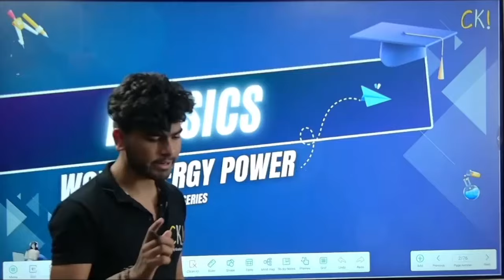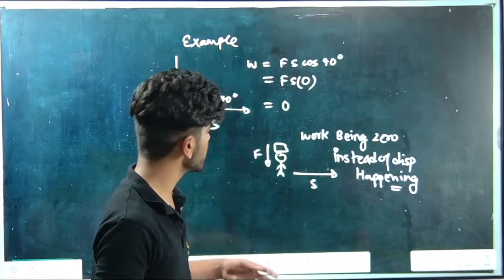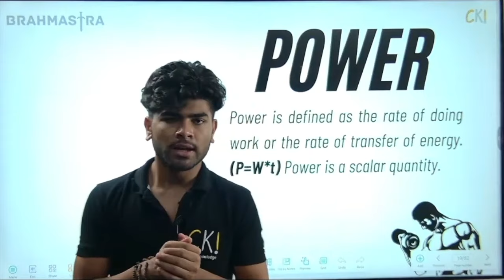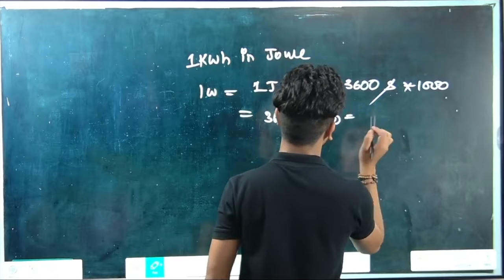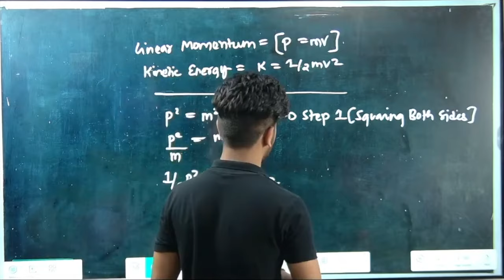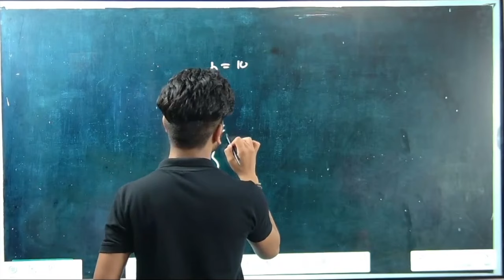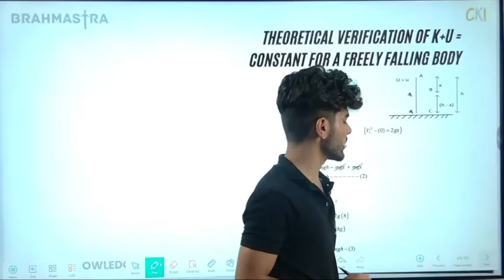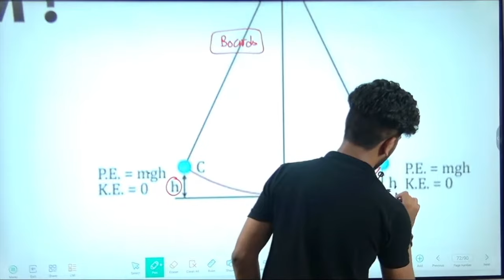Work Power Energy One Shot ICSE Class 10 | ICSE Class 10 2024 | Complete Chapter | With Notes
"Secure Your Spot: Register Your Seat Now In Super 100!
Be Part of the Action - Reserve Your Seat Today! 🎉📚🖊️

🌟 Discover the Ultimate Course Experience! 🚀 Join Now for an Exciting Learning Journey [Course Link] 📚🔥

"Join the Ranks of Successful Students! 🚀
Experience 100x Growth with SUPER 100 Course!

🏆 Board Exam Toppers Every Year – That Could Be You!
📺 If Clarify Knowledge YT Boosted You, Get Ready for 100x More.

🎓 Say Goodbye to Mediocre Coaching!
💰 No More Lakhs for Subpar Education.

🚀 LIMITED Seats Available – Your Success Needs the Best.
⏰ Invest Time, Reap Rewards. Yes, There's a Fee.

Supercharge Your Future with SUPER 100 Course – Your Path to Excellence!"

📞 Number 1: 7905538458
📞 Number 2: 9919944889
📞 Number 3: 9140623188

Topics Covered :
1. ICSE Class 10 Work Power Energy
2. ICSE Class 10 Work Power Energy One Shot
3. Class 10 ICSE Work Power Energy
4. Class 10 ICSE Work Power Energy 2024
5. Class 10 ICSE Work Power and Energy 2024
6. Class 10 ICSE Work Power Energy One Shot
7. ICSE Class 10 Work Power Energy 2024
8. ICSE Class 10 Work Power Energy One Shot 2024
9. ICSE Class 10 Work Power Energy 2024 One Shot
10. ICSE Class 10 Work Power and Energy
11. ICSE Class 10 Work Energy and Power
12. ICSE 2024
13. ICSE Physics
14. ICSE Physics Lectures